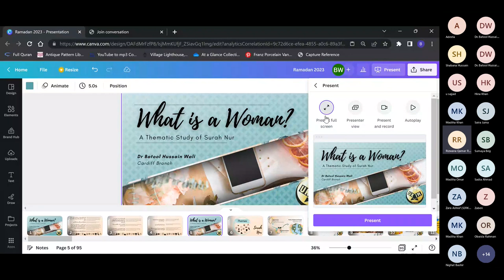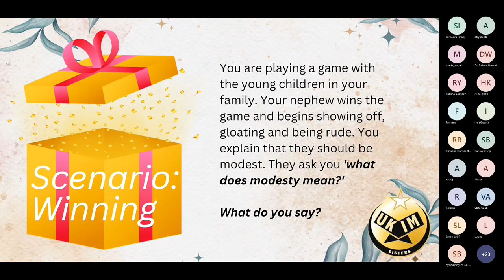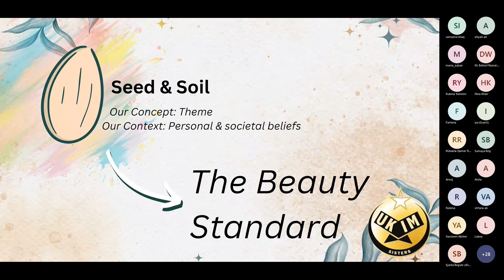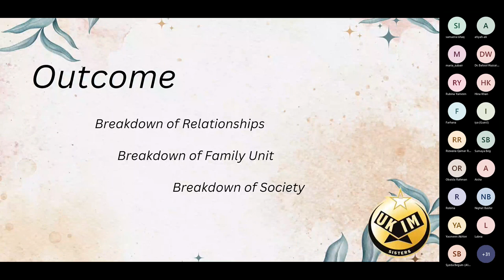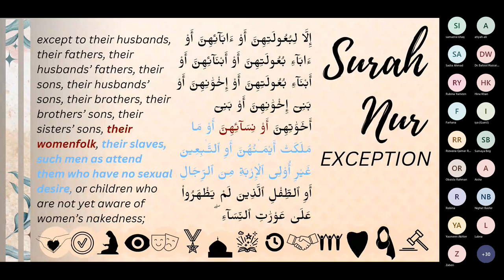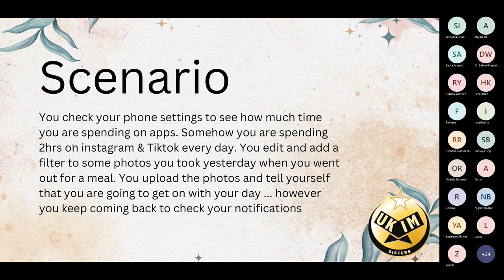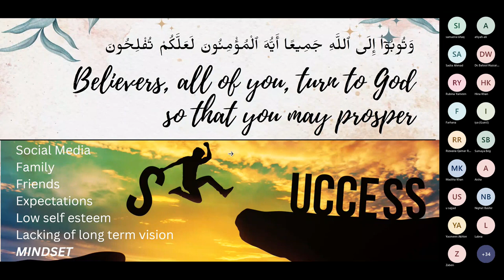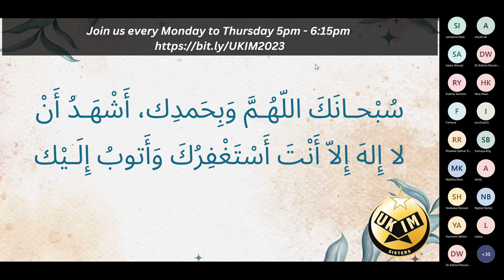Surah Nur - Part 5 (03-04-2023)